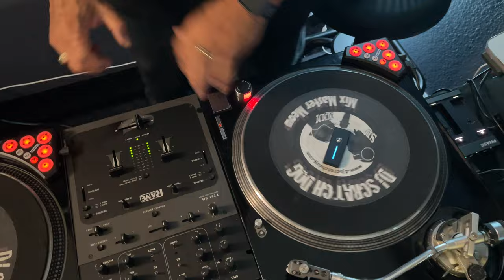Fastest Stabs and Chirps on the planet (Masta Hanksta)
Kutting it up quick style on the ones and twos.